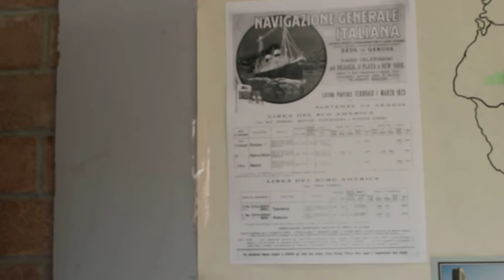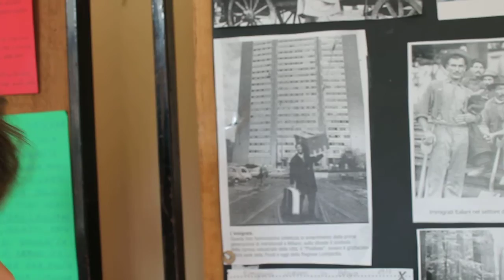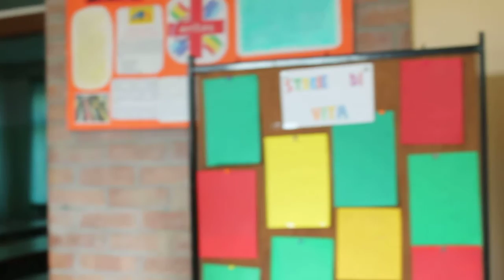SIAMO TUTTI MIGRANTI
2°D  Scuola Secondaria di Primo Grado "Nicoli" di Settimo Torinese (TO)